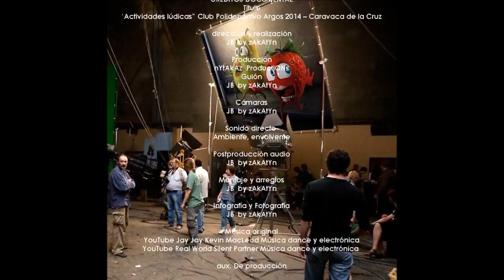2014_08 "Actividades Lúdicas" Fiesta Club Polideportivo Argos Caravaca de la Cruz by zAkAtYn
by zAkAtYn "Actividades Lúdicas" Fiesta 39 aniversario Club Polideportivo Argos, Caravaca de la Cruz. Región de Murcia España, viernes 15 de Agosto de 2014